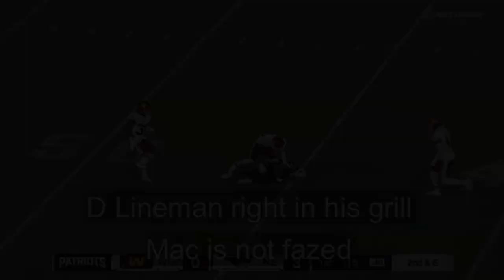Mac Jones has GREAT traits: A New England Patriots Film Study: